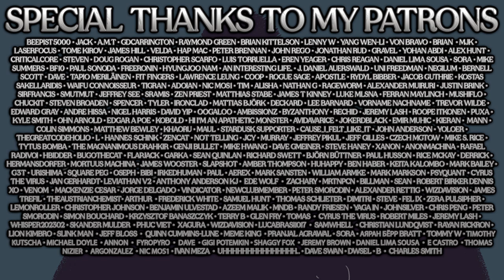The Personality Pill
It is easier to change your face and body than it is your personality...and that is a brutal pill.